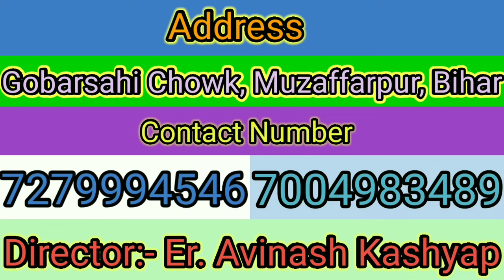Flowers | Blooming Flowers | Rose Flower | Cockscomb flower | Helianthus | Petunia | Dahlia |Celosia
This video includes some basics & Important facts about different flowers like Sunflower, petunia, celosia or cockscomb, Rose , Dhalia etc. but it is made for the purpose of class 2 but can be helpful for any classes.